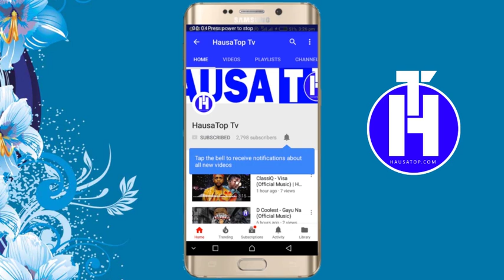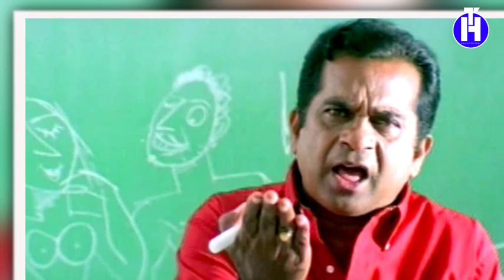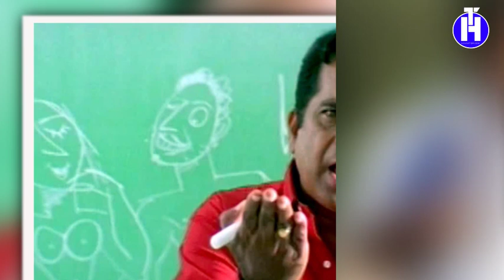Rangeela Jahilin Malami Fassarar Algaita 2018 (Musha Dariya)